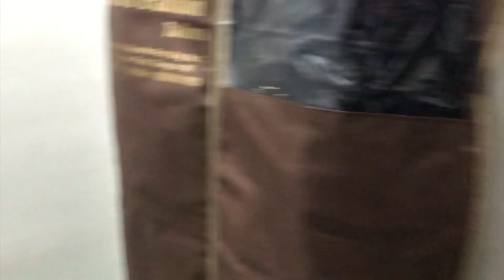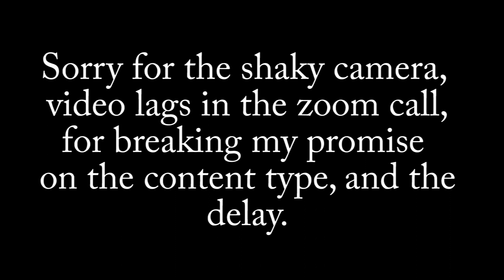Syaapa!!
Pehla unexpected Lamba vlog!!